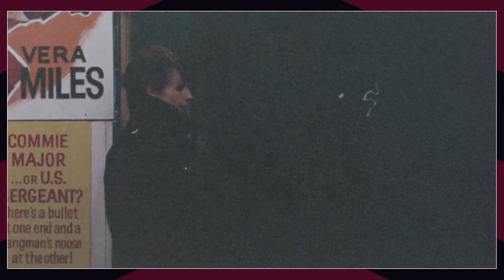Instagram surveys among high schoolers suggest that Midnight Cowboy Movie is overhyped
Dustin Hoffman as Ratso
Jon Voight as Joe Buck
Sylvia Miles as Cass
John McGiver as Mr. O'Daniel
Brenda Vaccaro as Shirley
Barnard Hughes as Towny
Ruth White as Sally Buck - Texas
Jennifer Salt as Annie - Texas
Gilman Rankin as Woodsy Niles - Texas
Gary Owens as Little Joe - Texas
T. Tom Marlow as Little Joe - Texas
George Eppersen as Ralph - Texas
Al Scott as Cafeteria Manager - Texas
Linda Davis as Mother on the Bus - Texas
J.T. Masters as Old Cow-Hand - Texas
Arlene Reeder as The Old Lady - Texas
Georgann Johnson as Rich Lady - New York
Jonathan Kramer as Jackie - New York
Anthony Holland as TV Bishop - New York
Bob Balaban as The Young Student - New York
Jan Tice as Freaked-Out Lady - New York
Paul Benjamin as Bartender - New York
Peter Scalia as Vegetable Grocer - New York
Vito Siracusa as Vegetable Grocer - New York
Peter Zamagias as Hat Shop Owner - New York
Arthur Anderson as Hotel Clerk - New York
Tina Scala as Laundromat Lady - New York
Alma Felix as Laundromat Lady - New York
Richard Clarke as Escort Service Man - New York
Ann Thomas as The Frantic Lady - New York
Viva as Gretel McAlbertson - The Party
Paul Rossilli as Hansel McAlbertson - The Party
Ultra Violet as The Party
Paul Jabara as The Party
International Velvet as The Party
Cecelia Lipson as The Party
Taylor Mead as The Party
Paul Morrissey as The Party
Joan Murphy as The Waitress - Florida
Al Stetson as Bus Driver - Florida
Lucian Addario as Sailor in Bar
Pat Ast as Party Guest
Bernice as Dog Outside Warhol Party
Mary Boylan as Old Lady in Subway
Philip Bruns as Man in TV Montage
Randall Carver as Rapist in Flashback
Marlene Clark as Girl at Party
Robert Dahdah as Bus Passenger
William Door as Man at Party
Sandy Duncan as Woman in TV Montage
Trent Gough as Man at Lunch Counter
Paul Jasmin as Party Guest
Barbara Maggio as Gina
Jay Morran as Pimp
Waldo Salt as Joe Pyne on TV Show
Renee Semes as Hippie in Coffee Shop
Larry Sherman as Homeless Man
Jeffrey Walker as Hippie #3
M. Emmet Walsh as Bus Passenger
Bill Walters as St. Bernard Owner